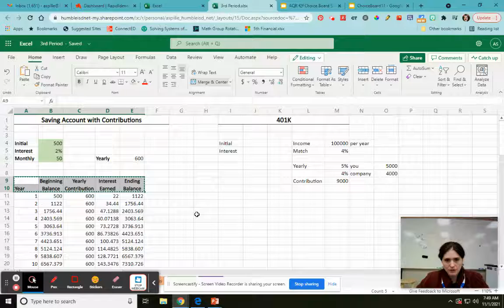Tutorial Tracking 401K in Excel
This video tutorial shows you step by step how to set up a table in Excel to track your 401K. It is simplified because it assumes a constant interest rate, but once you have the basic table set up, you can always adjust that. It builds on this video